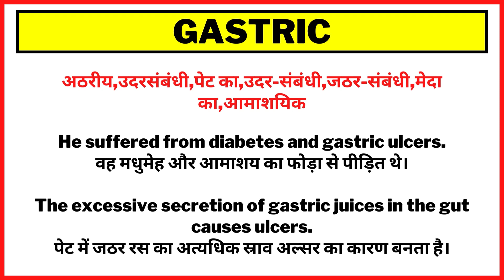Gastric Meaning in Hindi/Gastric का अर्थ या मतलब क्या होता है.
Gastric meaning in Hindi.
Gastric का अर्थ या मतलब क्या होता है.
Gastric Matlab kya Hota hai.
Gastric Hindi Meaning.
Gastric explained in detail.